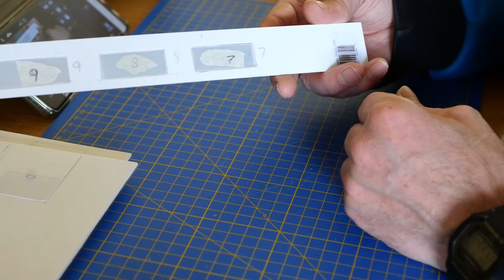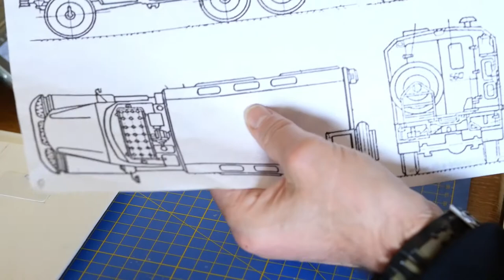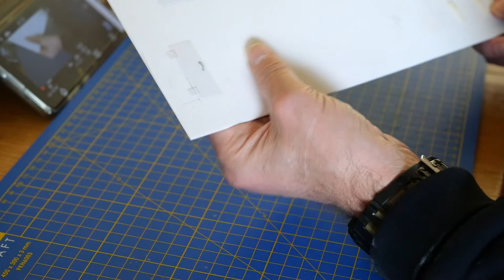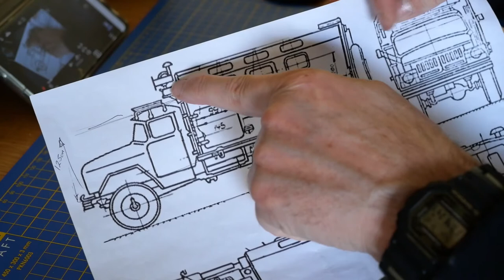Come On Styrene! Part 2 Of A Sluggish Styrene Build For The KingKong RC CA30 Truck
Part 2 here, and it's time to detail up the side panels.

Window frames are done, to cover the glazing joints and also to stop the windows popping through.

Battery access door is done

Various mocked up surface detail is done with scant reference to the real thing. I've found no two examples the same so I reckon there's ample leeway to make shit up.

3 sides are now glued together, so the next installment should actually look like a truck body, or there won't be a next installment.

A